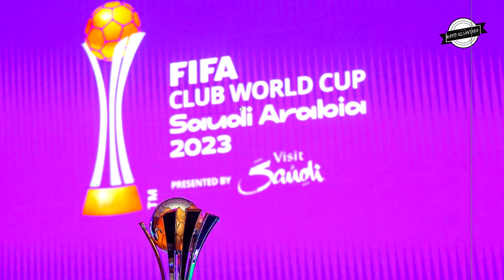اخر اخبار الوداد الرياضي والرجاء الرياضي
الوداد
الوداد الرياضي
الرجاء